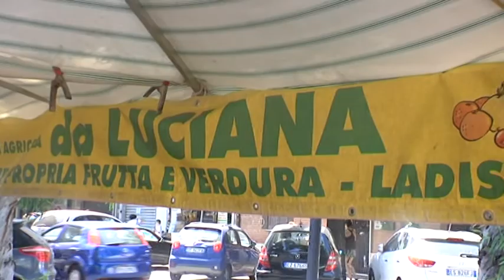azienda da luciana monteroni